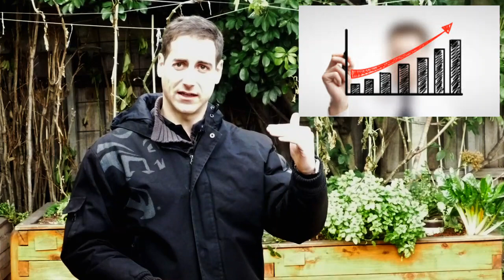5 things you must know to minimize water consumption in aquaponics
Receive your welcoming gifts now here:
1. The magical 6 STEP process to Build Your Own Aquaponics setup!

2. Aquaponics Manual Excerpt “THE ART OF AQUAPONICS”!

3. The Secret Video to keep your vegetables strong, green and healthy!

Video description
In aquaponics we work with an aquatic ecosystem. The water is circulating through different parts of the system where fish, bacteria and plants are able to live. Unlike a classic garden, the water of an aquaponics system remains into the system. From the water perspective it is called a close system. An aquaponics system is known to consume 10 times less water than classic aquaculture and gardening. That said we still have some water consumption from the following points:
Fish and plants growth
Fish and vegetables are mainly composed of water (70 to 90% water). A setup well balanced and placed in a good sun exposition can produce a very significant quantity of food (twice more than a classic garden). When you harvest your crop, you physically remove water from your system.
Evaporation from the fish tank
The higher the temperature is and the more the water will naturally evaporate into the atmosphere. It is often better to keep the fish tank slightly covered. It will keep the direct atmosphere close to the tank saturated in moisture and minimize the evaporation.
Evaporation from the plant leaves
Plants are constantly evaporating water from their leaves. It helps them to raise the sap from the ground to the top leaves. The leaves evaporation will be influenced by the quantity of sun and wind. Sun is a key factor to the plants growth and especially photosynthesis. Wind can be necessary for certain plant fertilisation but too much wind can damage the crop and is therefore not a good thing. Try to position your setup in a low wind spot to limit the water evaporation (see the video the best position for your aquaponics
Evaporation from the growbed
Evaporation can also happen from the growbed but is generally limited thanks to the media. We generally want the media to reach 3cm above the maximum level of water. It insure that the media surface is dry and the evaporation is limited.
Water change sometimes necessary for nutrient balance
A setup perfectly balanced will recycle all nutrients. In practice the setup is never perfectly balanced. The nitrogen released by the fish and transformed by the bacteria will sometimes be higher than the plant needs. Your growbed and filters are able to stock some organic materials however the nitrate concentration will slowly and continuously increase. If you are in this situation you will need to renew some water. You can simply use some of your system water to water your classic garden.
How to top up the system:
As your aquaponics system water level will slowly decrease, you will have to fill it up some time to time. My recommendation is to not wait for half of your water volume to disappear before toping up the system. I actually recommend you to top up the system when 10% of the water volume disappear. This will prevent water parameter variation that could be dangerous for the whole ecosystem. (see the video about water for aquaponics

1. Online Aquaponics Training Course The Ultimate Training!

2. Our Digital Aquaponics Manual “THE ART OF AQUAPONICS”!

1. Our Website “Melbourne Aquaponics